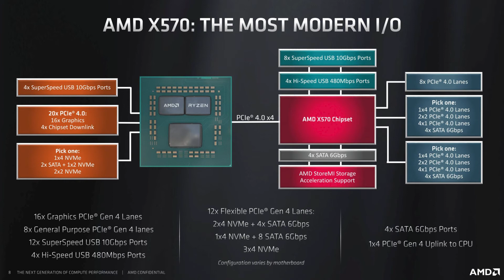02:What is CHIPSET | How to choose it?? | (Hindi)...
Namashkaar doston! aaj hum is vdo mai jaane ge ke chipset kya hota hai aur dekhenge ke ise kaise choose krte hai taaki hum apne pc ki performance bhra ske. Is vdo ko likekre , share kre aur comment krke bttayen k vdo kaisye lgi.

TIME STAMPS

00:00 - Intro
00:15 - Reality of Normal User
00:30 - Topics
00:45 - What is Chipset?
01:37 - Where is chipset Located?
02:14 - Naming convention
03:00 - How to choose Chipset?
03:12 - Budget
04:23 - AMD vs INTEL
04:50 - Overclocking
05:20 - Specs
06:40 - Compatibility
07:15 - Funny Moments
CPU COMPATIBILITY LIST

B550 MOTHERBOARD -